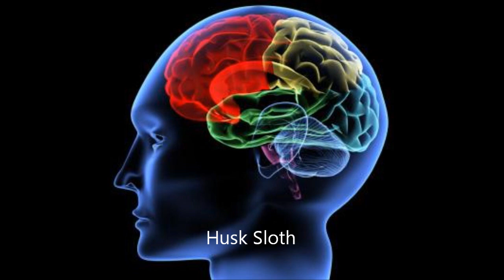Husk Sloth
29-6-11 (take four)